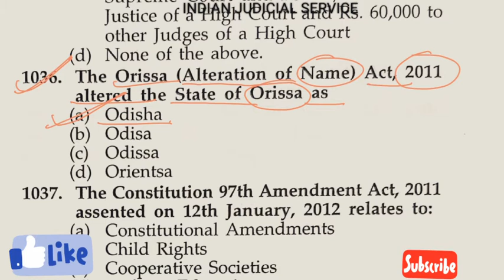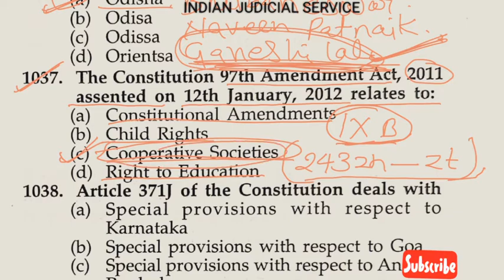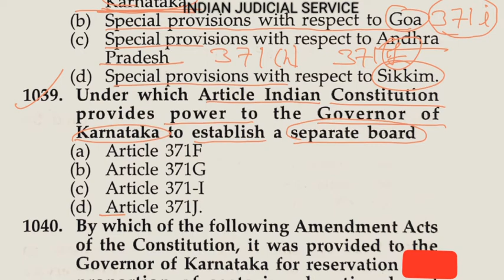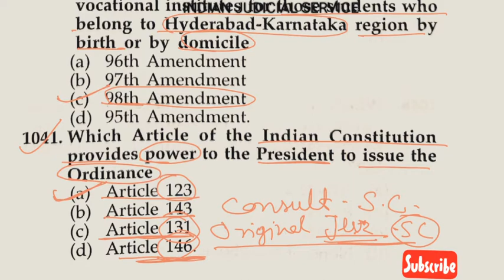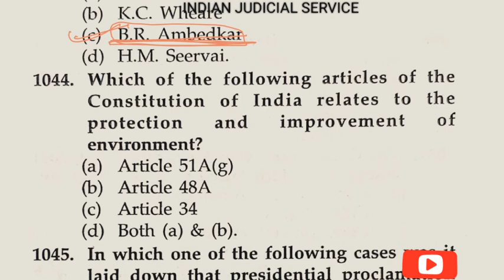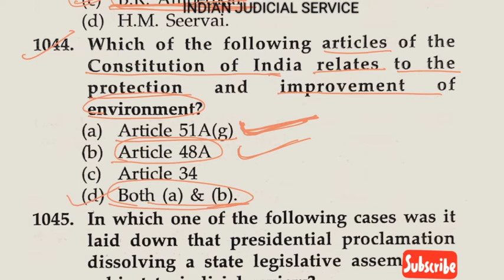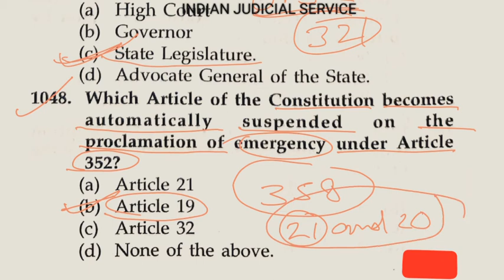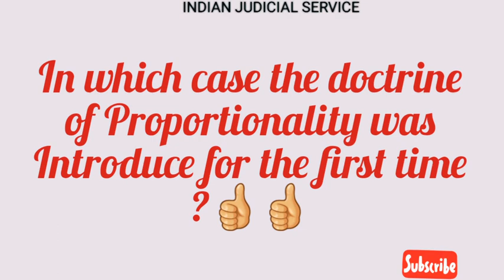Top 1000 MCQ Of Constitutional law:-PART 63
This videos series very helpful for Bihar, MP,UP, Rajasthan's judicial services and also cover mcq of HJS.